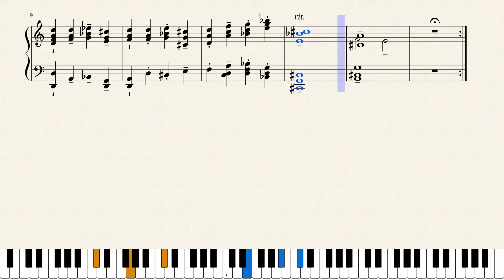N's Castle - Pokémon Black 2 / White 2 - Piano Sheet Music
Pokémon Black 2 / White 2 - N's Castle piano sheet music

A calm theme for a ruined castle...